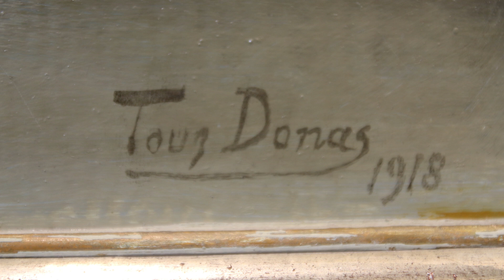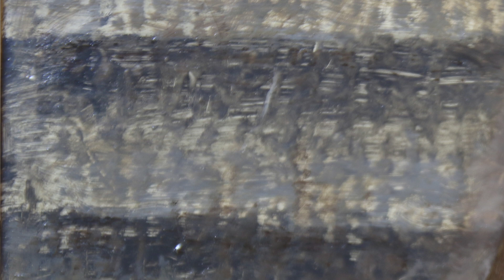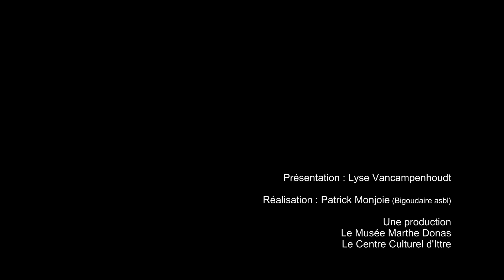"Femme se poudrant" de Marthe Donas raconté par Lyse Vancampenhoudt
Dans le cadre du projet "Mon Patrimoine Revisité"
Projet porté par le Musée Marthe Donas et le Centre Culturel d'Ittre
Réalisation Patrick Monjoie - Bigoudaire asbl